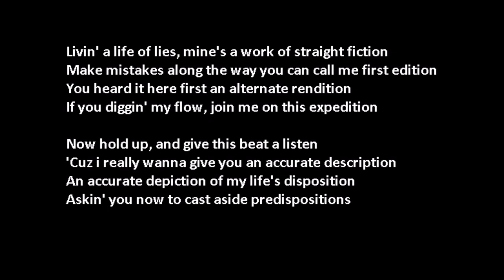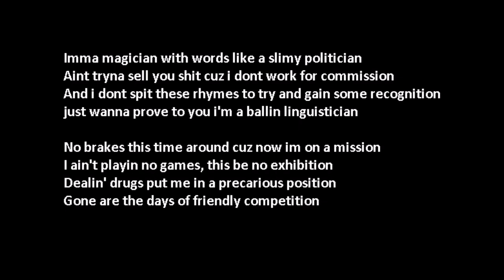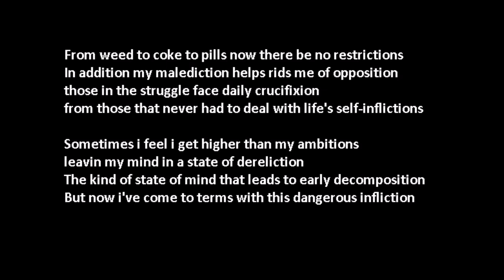Mark Bright - Addiction (lyrics only)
Earlier this year one of my childhood friends passed away from a Xanax overdose. I was inspired to write this rap song (note: I DON'T RAP. I JUST WRITE LYRICS) which chronicles a fictitious first-person view of the kind of destructive behavior drug addiction can cause. I wanted to see if I could write 48 bars that all rhymed with the word addiction when creating this.